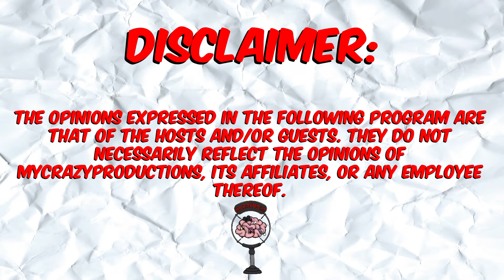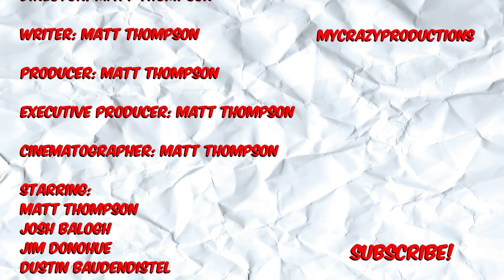ELBOW DEEP!!! | MYCRAZYPODCAST 54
On this WILD episode of MYCRAZYPODCAST the guys discuss: Our recent Valentines Day experience (4:12), an Elbow Deep Conversation (10:15), Jeff Bezos vs. The National Enquirer (15:38), and Much More!

Remember to Connect with Everyone Involved!